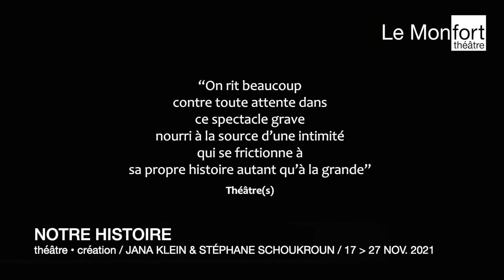NOTRE HISTOIRE / Jana Klein & Stéphane Schoukroun / Compagnie (S)-VRAI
théâtre • création / Du 17 au 27 nov. 2021

Notre histoire est un spectacle pour deux interprètes et deux Intelligences Artificielles qui interroge l’antisémitisme et nos identités troubles à travers le prisme d’une relation amoureuse (réelle).

Stéphane est juif séfarade et Jana est allemande. Quand ils se rencontrent en 2008, il la croit juive ashkénaze. Malgré ce quiproquo de départ, ils vivent ensemble depuis 10 ans et ont une enfant. Aujourd’hui, leur fille de 9 ans les oblige à un check-up identitaire. Avec Notre histoire, ils tentent de mettre en jeu leur mémoire approximative et de se confronter aux questions de leurs origines, de la Shoah et à l’antisémitisme qui persiste.